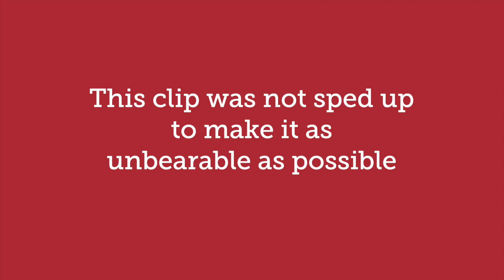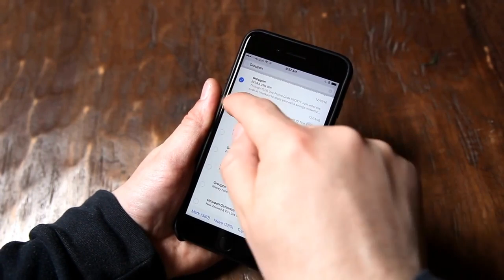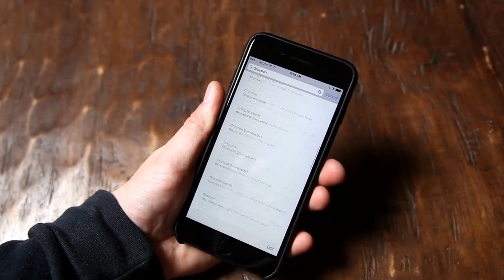Misery in iPhone's Mail App: Bulk Deleting Emails in iOS 10 / 11 / 12 — Will iOS 13 Fix This?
It Takes Over 5 Minutes to Delete 450 Emails

Apple removed the "Trash All" option in iOS 10, and it never came back in iOS 11 or iOS 12 for iPad, iPhone, and iPod touch. Even with this feature, however, it wasn't good enough. We'd like to see "Trash All" come back in iOS 13, but we want more than just that.

When you're trying to tidy of your mailbox, getting rid of emails from specific companies like Groupon or LivingSocial that pile up in your inbox, it would be nice if you could search for "Groupon" or "LivingSocial" and just "Trash All" them. Or, even just "Mark All" so you can "Trash" them.

As of right now, as you can see from this painfully long video, it takes over 5 minutes to delete 450 emails from Groupon. That's insane. Apple, give us better options! It can't be that hard. It would take mere seconds to do this with the right option.

There is a bug in iOS 10, iOS 11, and iOS 12 that lets you "Trash All" in certain folders, but c'mon, Apple, we can't rely on bugs, and we want more options! (Workaround

What do you think? Would you like to see more features in Mail to stay organized? Sound off.